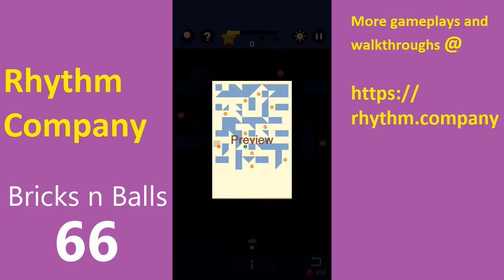Bricks N Balls Walkthrough Solution Level 66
Stuck with passing Bricks n Balls with 3 stars? Use the directions and strategies shown in this video to help you beat the level with 3 star rating. We provide the answers and solutions to help you complete the levels.

We strive to complete all levels without any powers ups! Enjoy and hope we will be able to help you. However, we do use the bonus feature of +5 balls or +1 balls from time to time on really hard stages. In most cases we try not to use that cheats / bonus!